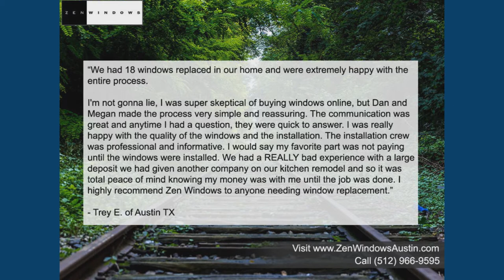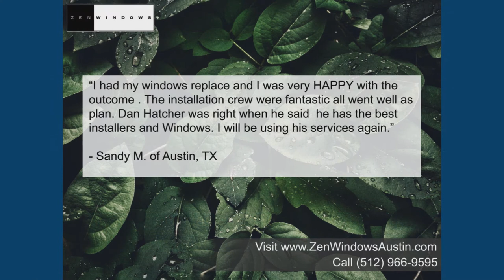Window Replacement Austin TX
Customer-Driven Design

We offer the following types of replacement windows in Austin TX:

Awning windows
Bay windows
Bow windows
Casement windows
Double hung windows
Garden windows
Hopper windows
Picture windows
Round top windows
Slider windows
Special shape windows
Patio doors

Name: Dan Hatcher
Organization: Zen Windows Austin
Address: 12303 Klondike Rush Point